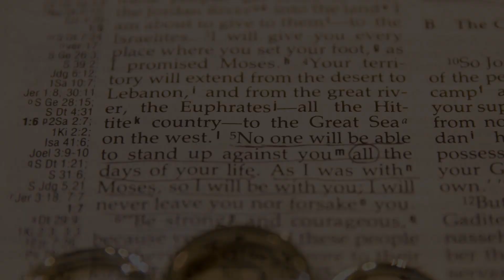Brandon + Ornella Teaser | KRAVE Restaurant | San Fernando